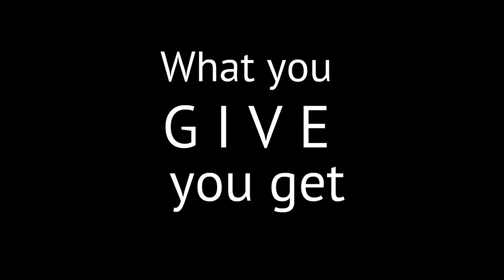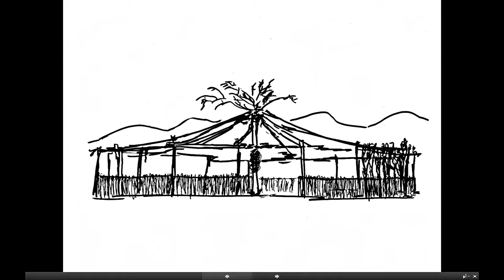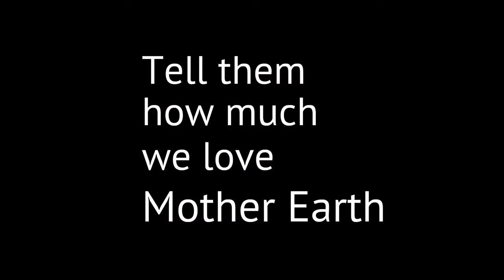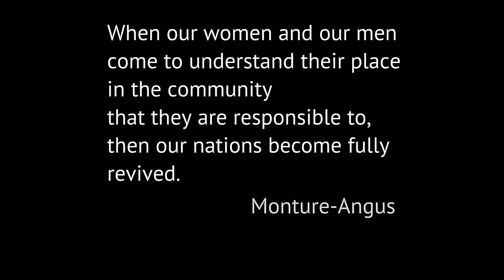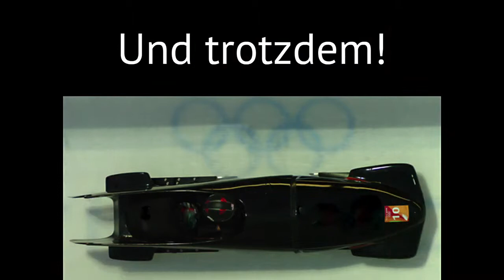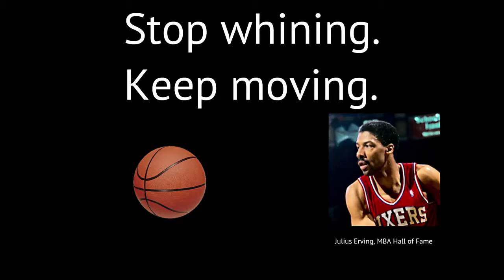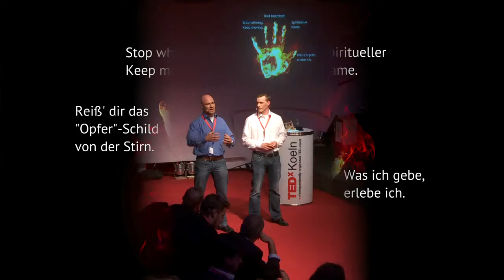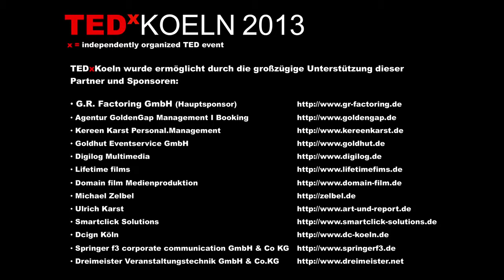Eike Reinhardt & Daniel Götz "What you give you get: Eigenverantwortung für Helden"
Eike Reinhardt & Daniel Götz
"What you give you get: Eigenverantwortung für Helden"